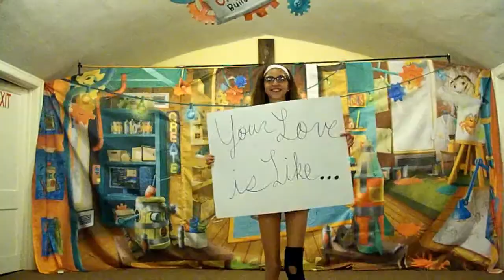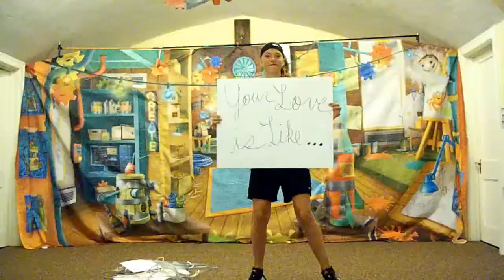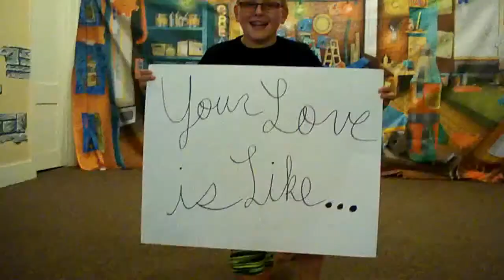Spring Lake VBS 2017- "Your Love Is Like"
The 5th and 6th Grade group from 2017 Vacation Bible School at Spring Lake Missionary Church (Spring Lake, Illinois) stars in a music video to Jordan Howerton Band's "Your Love Is Like."